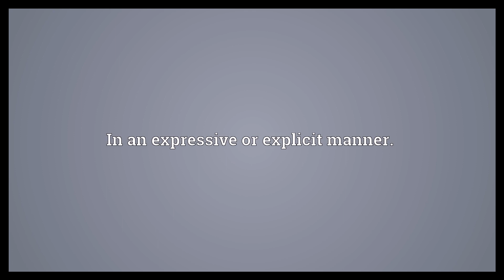Expressly Meaning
Video shows what expressly means. In an expressive or explicit manner..  Expressly Meaning. How to pronounce, definition audio dictionary. How to say expressly. Powered by MaryTTS, Wiktionary